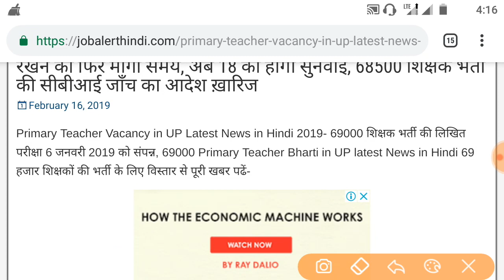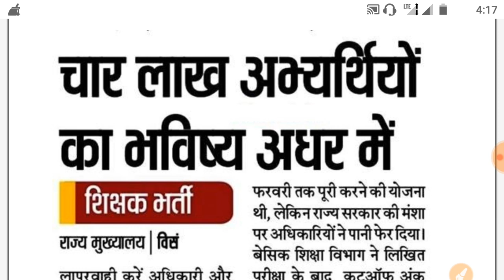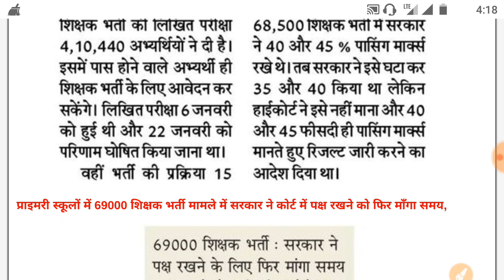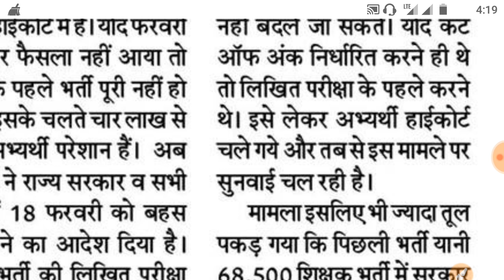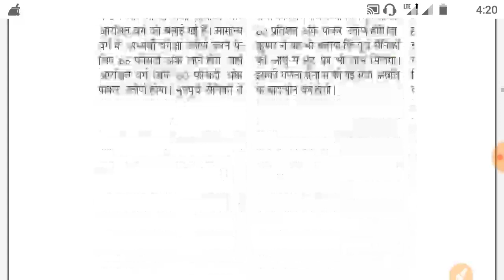शिक्षक भर्ती की परीक्षा होगी रद्द || राज्य सरकार का अंतिम फैसला